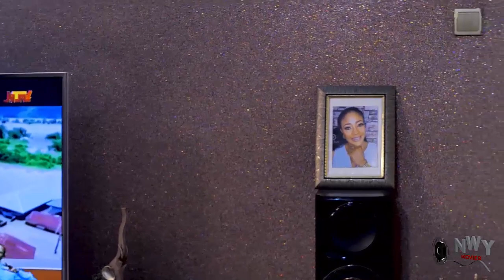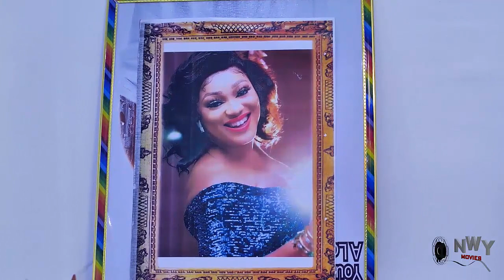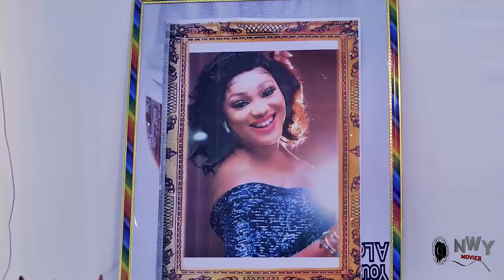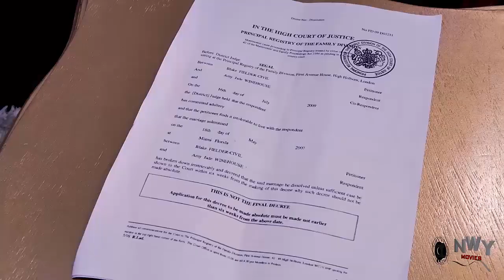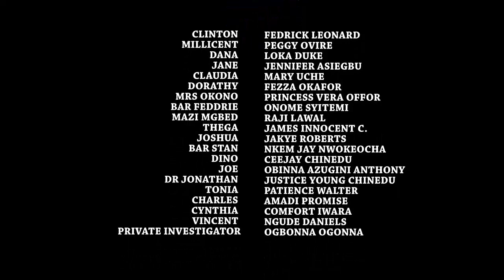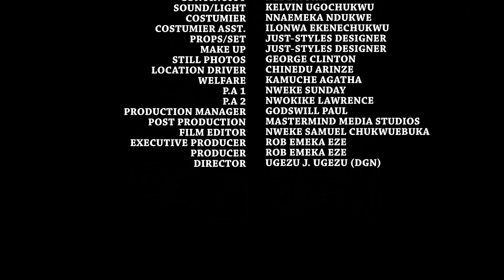Wife Of My Youth - FULL MOVIE'' Frederick Leonard & Peggy Ovire 2022 Latest Nigerian Movie